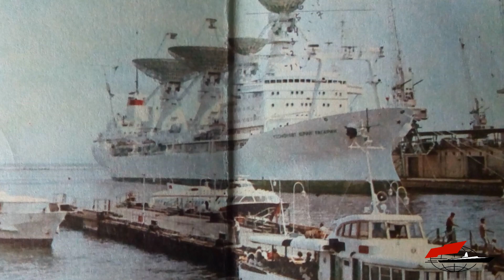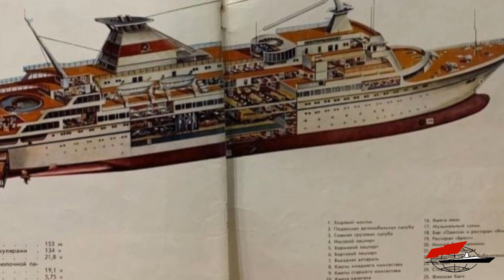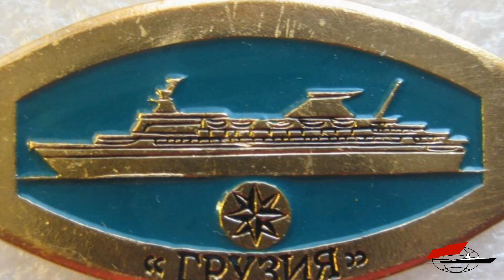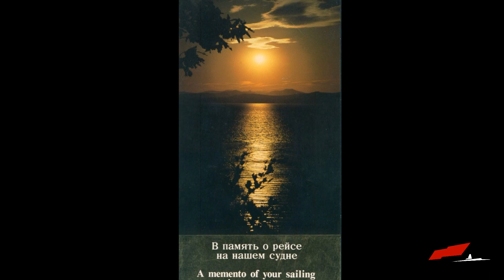Из истории Одесского ТВ. Теплоход "Грузия" (июль 1988)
Музыкальная видео зарисовка, посвященная очередному рейсу (июль 1988-го года) теплохода "Грузия" по Крымско - Кавказской линии с комплексным обслуживанием. Режиссер Виктор Топчий, редактор Светлана Онищенко. ООГТРК, 2013